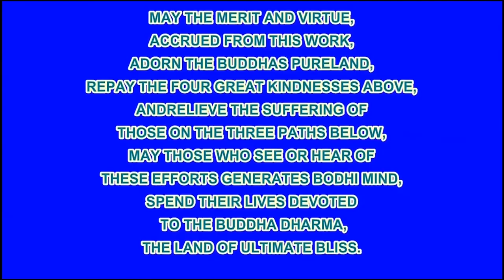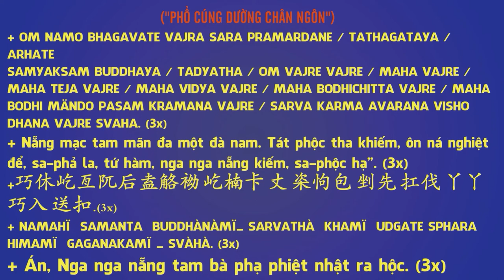Trích đoạn 009 - Chướng Ngại Lớn Nhất Khi Học Tập, Hòa Thượng Tịnh Không